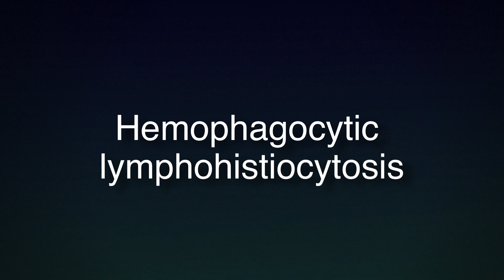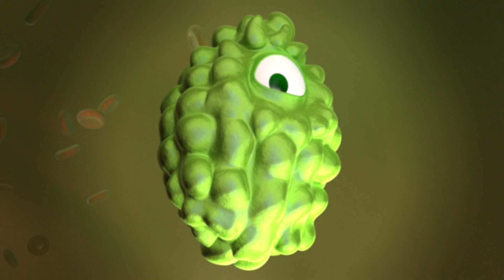Max The Angry Macrophage | A Story about HLH | Cincinnati Children's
Meet Max, and learn about the rare immune disorder called hemophagocytic lymphohistiocytosis, better known as HLH.  In patients with HLH, the immune system does not work as it should, and often requires a bone marrow transplant.  Cincinnati Children’s is one of the most experienced facilities in the nation in treating HLH and the clinical and research pioneers at Cincinnati Children’s HLH Center of Excellence are committed to changing the outcome for children who have it.

Credits:
Medialab at Cincinnati Children's
Animation: Jeff Cimprich and Ren Wilkey
Medialab Direction and additional content expertise: Ken Tegtmeyer, MD
Content Experts: Stella Davies, MBBS, Ashish Kumar, MD
Additional Production Work: Julie Daisey
Voiceover: Emma Perentesis
2D Artwork and Character Design: Katie Green
Original Music: Steve Twist